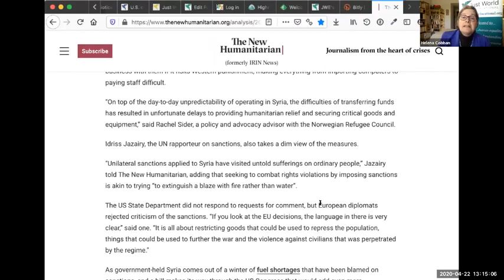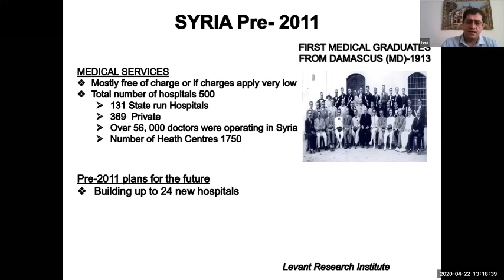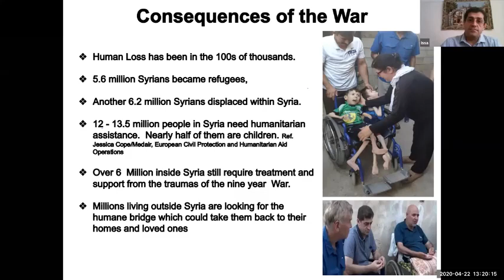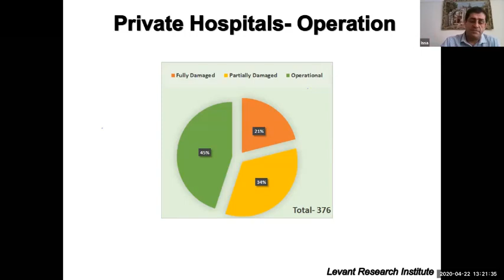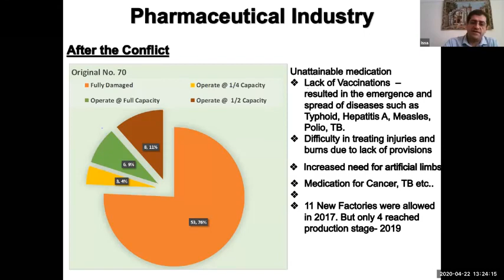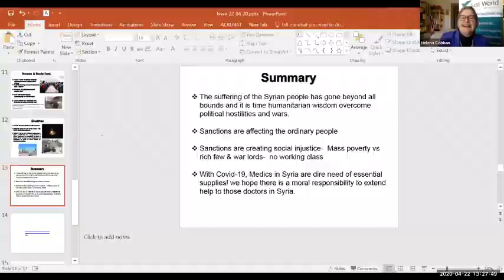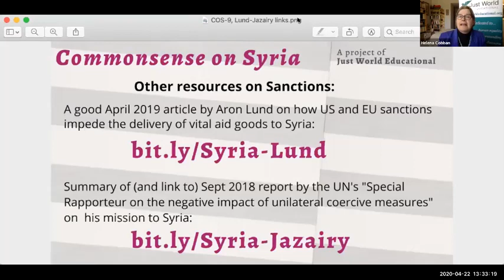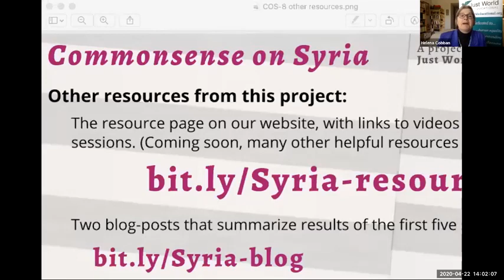'Sanctions' and Syria. 'Commonsense on Syria' panel #9, with Issa Chaer and Adnan Azzouz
'Sanctions' and Syria. 'Commonsense on Syria' panel #9 with Issa Chaer and Adnan Azzouz. From Just World Educational, 2020.